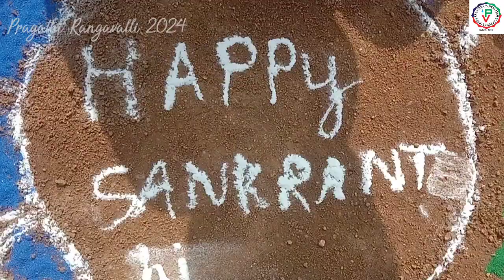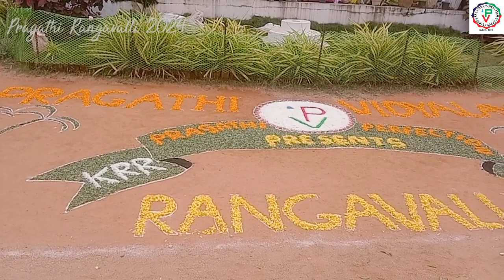🏫సంక్రాతి ముగ్గులు🏫ప్రగతి విద్యాలయం లో రంగవల్లి సంబరాలు 🏫ముఖ్య అతిధులు ప్రగతి పేరెంట్స్